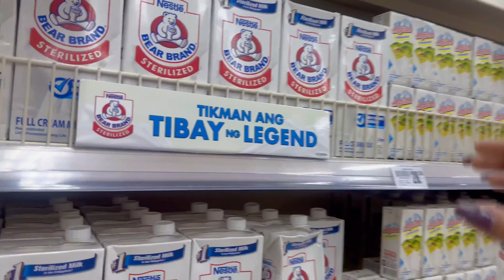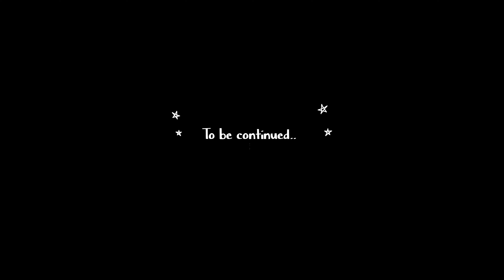FIRST GROCERY SHOPPING WITH MY AMERICAN BF + FIRST TIME NYA MAG TRICYCLE | Fil-Am Couple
3rd day ni babe dito sa Pinas, nag grocery shopping  kami at first time nya makasakay ng tricycle. Nag enjoy kami ng sobra. at nakakatuwa makita ang saya nya na makasakay ng tricycle.

WeSing: ahyecee